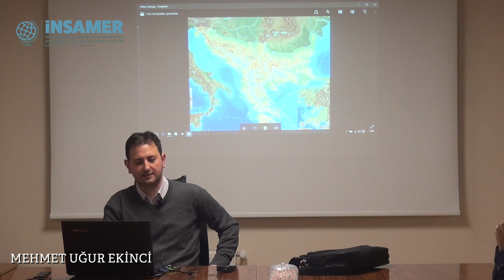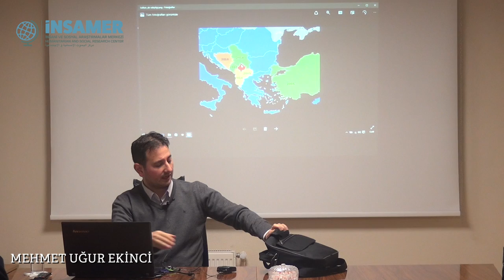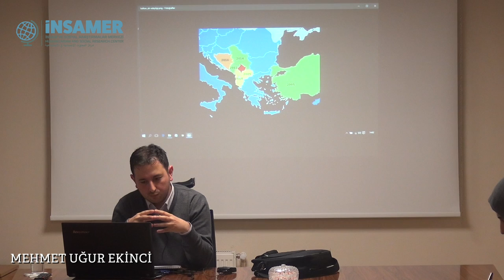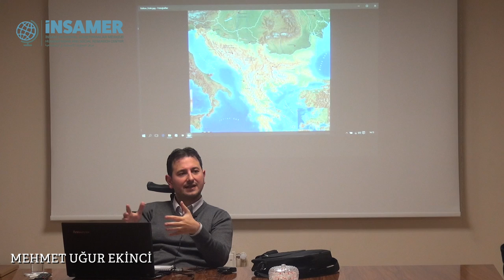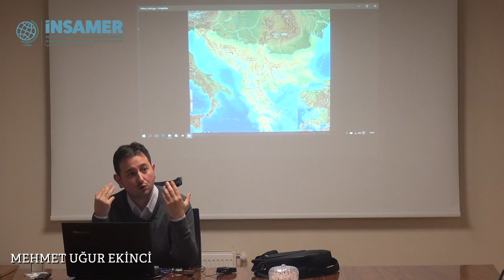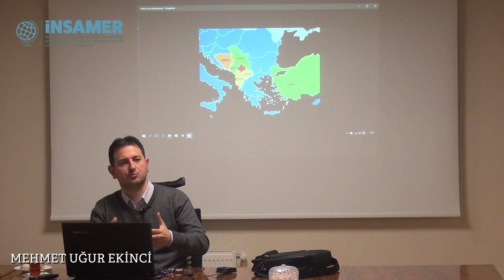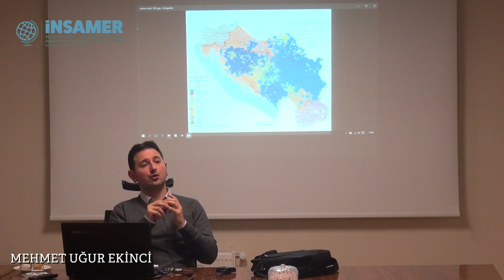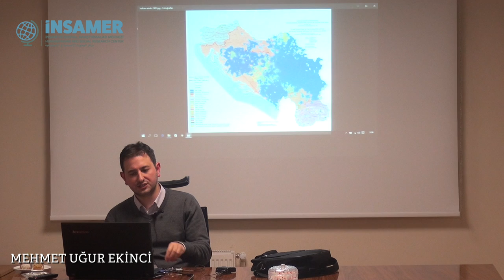Küresel Siyaset ve Balkanlar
İNSAMER İnsani ve Sosyal Araştırmalar Merkezi